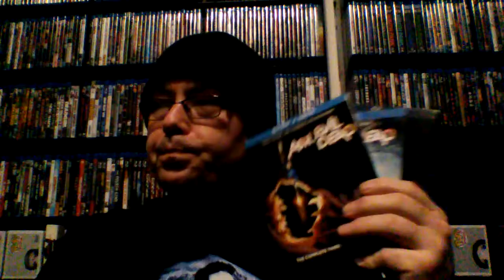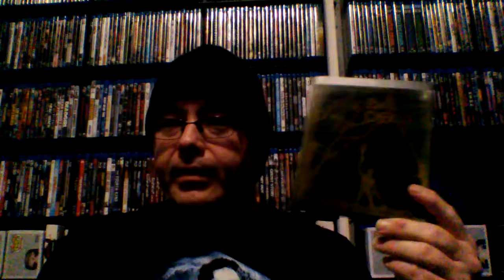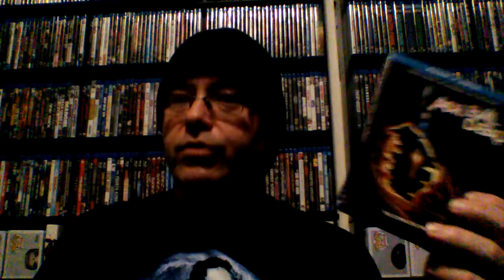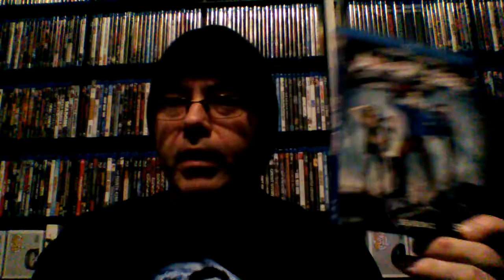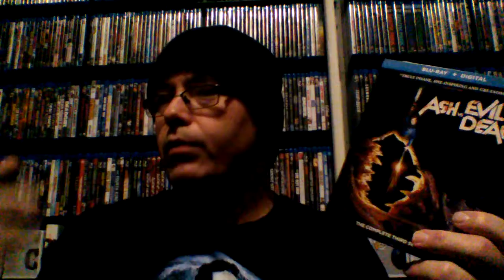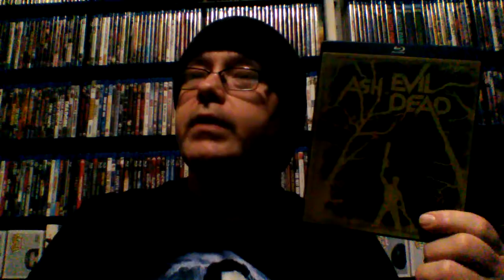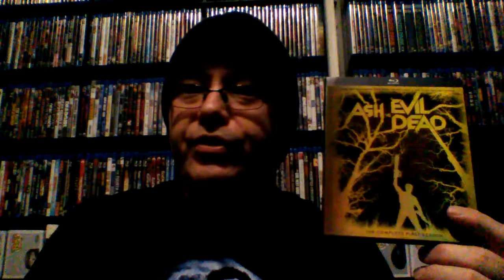Week 369: (TV) Ash Vs Evil Dead, reviewed by Horror Heaven77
Ash Vs Evil Dead. Created by Sam Raimi, Ivan Raimi. Starring Bruce Campbell, Lucy Lawless, Ray Santiago, Dana DeLorenzo, Ted Raimi, Lee Majors, Mimi Rogers. A Starz Production. Released by Anchor Bay/ Lions Gate.